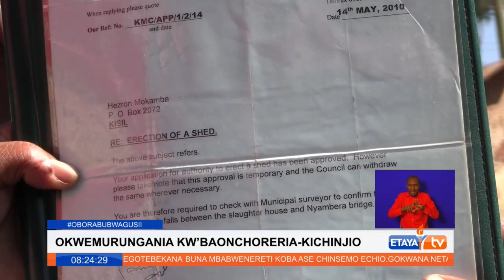Maduka katika ardhi ya serikali yamebomolewa Kisii, wanabiashara wakitaka Gavana kuwaokoa.